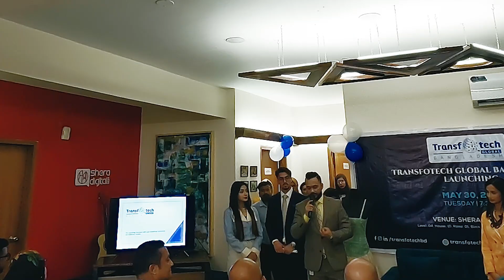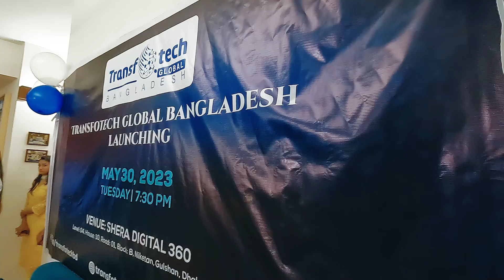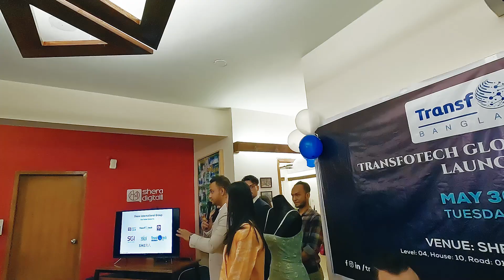Transfotech Global Bangladesh Launching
Delighted to announce the official launch of Transfotech Global Bangladesh! 🚀 It is with great pleasure that we kick-start our operations in Bangladesh after 10 years serving in USA, dedicated to empowering the local industry with cutting-edge Corporate Training and IT consulting services. From Cybersecurity to Cloud-based Application Development, Project Management to AI and Process Automation, ERP, and beyond, we're here to provide comprehensive solutions in the ever-evolving IT sector. I'm honored to represent our team and engage with all your queries. Your unwavering support means the world to us. Together, let's pave the way for technological innovation and create a brighter future.